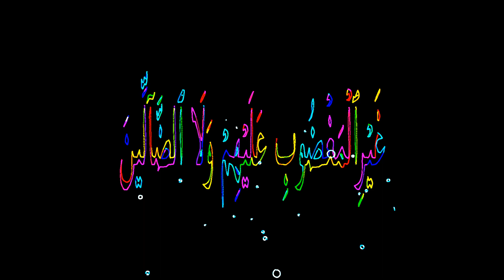Surae fateha/ #6279 / Laser graphic show